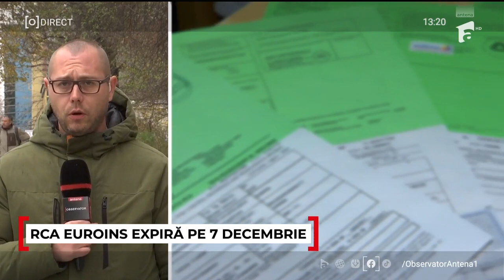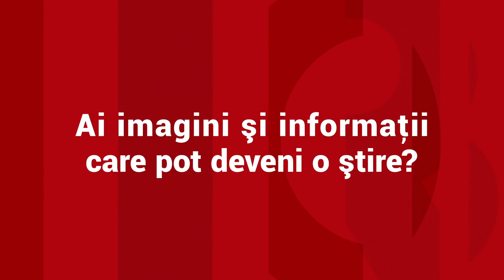800.000 de şoferi mai au la dispoziţie două zile pentru a-şi face un nou RCA